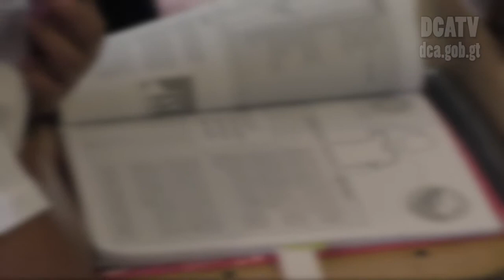Autoridades de SVET priorizan atención a niñez guatemalteca